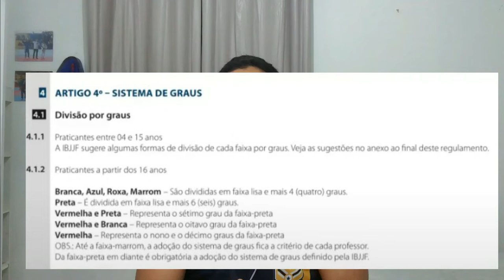SABE COMO FUNCIONA O SISTEMA DE GRAUS DO JIU-JITSU?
Sabe como funciona o sistema de grau do jiu-jitsu? no vídeo eu vou te mostrar em detalhes como funciona! Oss!!

Baixe o KWAI é use meu código:
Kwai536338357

Apoio;
Minha nutricionista: